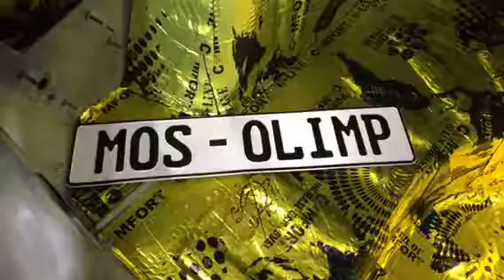Первый слой - виброизоляция. Виброизоляторы гасят низкие частоты 20-300Гц за счет снижения резонанса